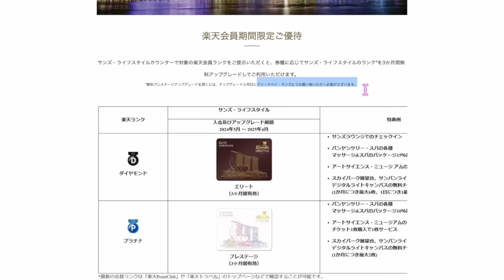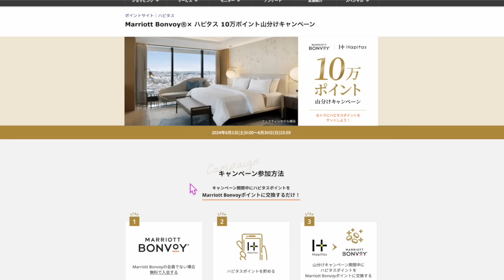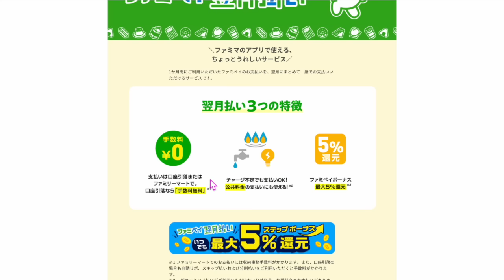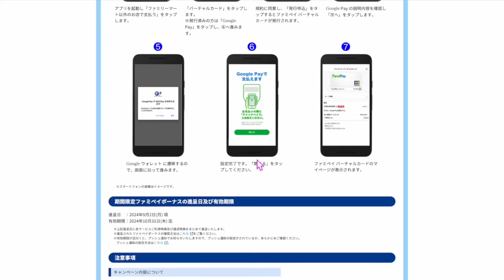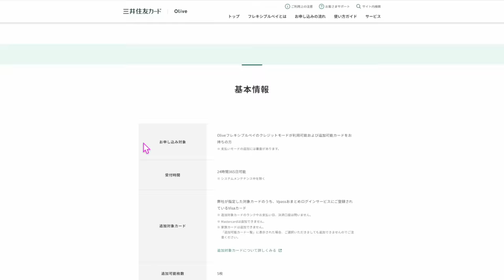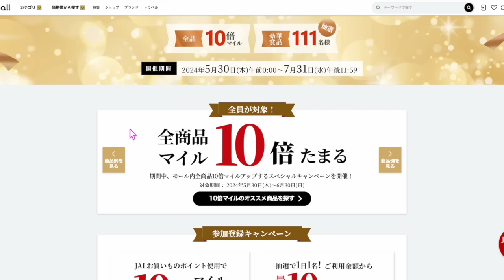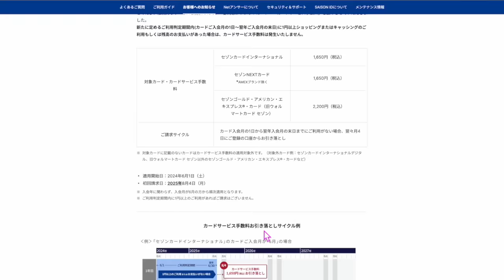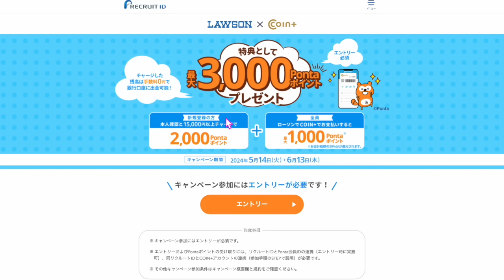ちょっと細かい話⑤⑧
動画見てからがオススメです📱
直申し込みは💁

⚡️ノーリスク2,500Pontaポイント
招待コード　5qtqtwq

⚡️外貨事務手数料無料のIDARE 紹介キャンペーン 1,200円分
コード入力＆本人確認＆2,000円チャージでもらえます
招待コード: w92yaa

📍楽天トラベル　マリーナベイサンズ

番号　00098010

【目次】
00:00 今回の動画
00:10 楽天トラベルサンズライフスタイル会員特典付与
01:20 コンラッドNYミッドタウン・リブランドへ
05:00 リクルートIDとdポイント連携
05:20 ハピタスマリオットポイント交換
05:43 楽天ペイキャンペーン
07:19 楽天モバイルアンケート1,000P
09:00ファミペイ20%&14%キャンペーン
19:13 auPayカード年会費変更
19:40 Olive支払いモード追加
20:55 JALタイムセール
22:15 dポイントマツキヨ20％キャンペーン
24:18 MUFG✖️agota
25:28 JALMALLマイル10倍
27:50 セゾンカードカードサービス手数料導入へ
32:40 IDARE紹介キャンペーン
34:06 エアーウォレットキャンペーン